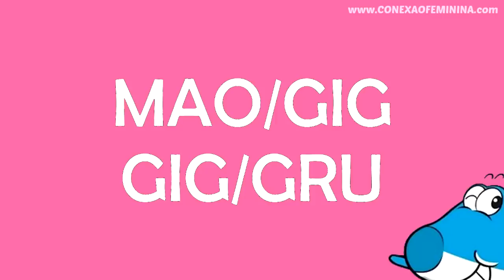✈ VLOG PERNOITE CONFINS E MANAUS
✈ Puxa a cadeira, senta confortável e vem comigo nesses 3 dias de VOO. Conheça o dia-a-dia de uma comissária de bordo;
Nesse vídeo, você vai me acompanhar desde o momento que saio de casa até o retorno, 3 dias depois.